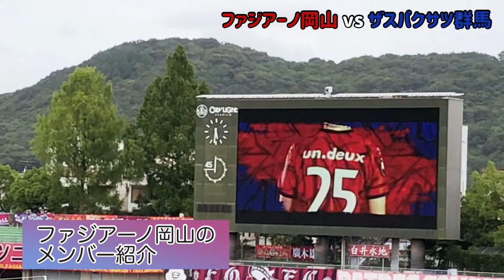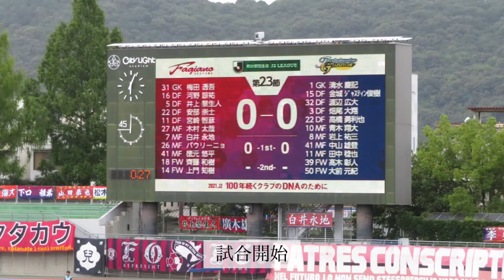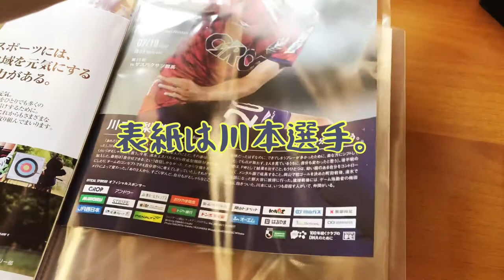【2021 Jリーグ観戦log】J2第23節 ファジアーノ岡山 / ザスパクサツ群馬 / シティライトスタジアム(2021.07.18)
⚠️健康管理・感染予防をしっかりして観戦するようにしています。

夫婦共通の趣味であるJリーグ⚽️⸝⋆
J1 J2 J3カテゴリーやクラブを問わずスタジアムで観るのが好きです。
いろいろな制限はありますが、無理せず行ける範囲で観戦しています。